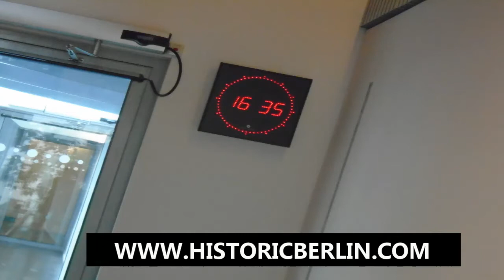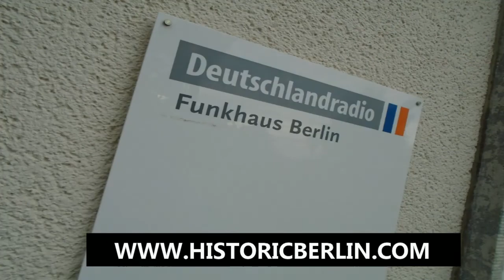Inside the historic RIAS Berlin radio building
-- Welcome inside the famous RIAS Berlin building, now home to Deutschlandfunk.

Historic Berlin brings you a selection of photos taken inside this landmark location.

RIAS was a radio and television station in the American Sector of Berlin during the Cold War.

It was founded by the US occupational authorities after World War II in 1946 to provide the German population in and around Berlin with news and political reporting.

The station's importance was magnified during the 1948 Berlin blockade, when it carried the message of Allied determination to resist Soviet intimidation.

After the Berlin blockade, RIAS evolved into a surrogate home service for East Germans, as it broadcast news, commentary, and cultural programs that were unavailable in the controlled media of the German Democratic Republic.

Listening to it in Soviet-controlled East Germany was discouraged. After the workers' riots in East Germany in 1953, which were the end result of the government's raising of food prices and factory production quotas, the Communist government blamed the incident on RIAS and the CIA.

RIAS had a huge audience in East Germany and was the most popular foreign radio service.

Check our website for more links to historic Berlin landmarks and forgotten places